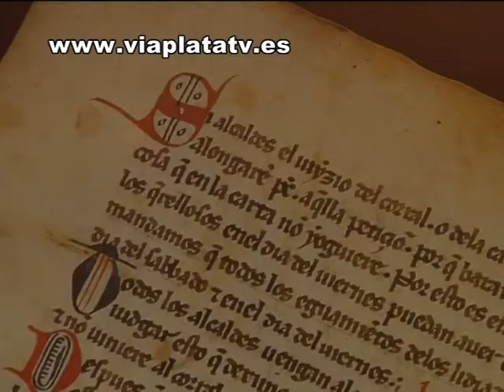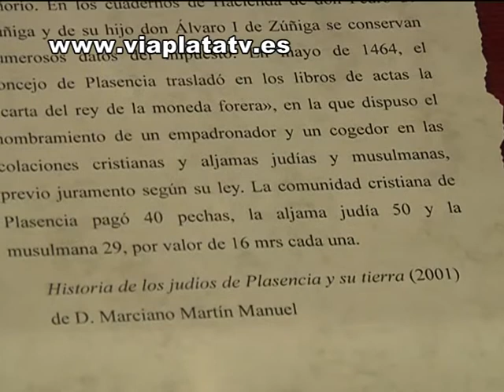noticia Plasencia 21 09 11 Exposición de elementos de la cultura judía en Las Claras